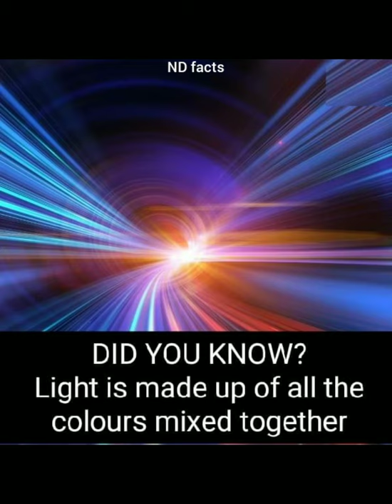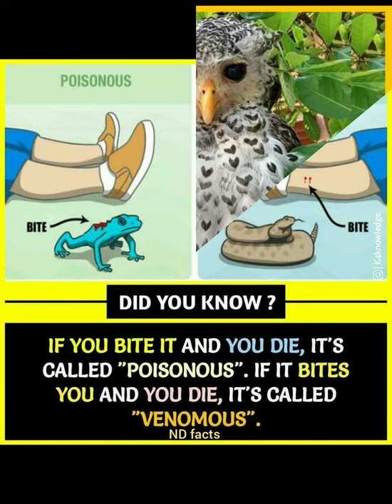Isabel is a Russian girl married to Zahid Ali khan and she said I don't care about his $740 million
🤓 hello dear friends welcome to your channel thanks you for 👀watching this video

😍 I hope everyone is healthy and well💕

❣Follow me for more interesting facts

☄Which fact was more interesting? write ✍ down in comment

Take care of yourself until the next video

Facts design by ND facts.ND channel unique font don't copy 🙏

A Dutch inventor bart Jansen has turned his dead cat orville into a drone his next flying venture aims to see human riding in their animals is the sky

The leaf sheep sea slug the only animal that can photosynthesize

Test the new features by facebook just type you got this or you've got this you will be able to see a beautiful animation of like thumbs on your screen

The adoption for my son was finalized this week so i decided to get tattoo of the birthmark he has on his hand now we match

light is made up of all the colours mixed together

Lori & Chris cobel lost their three children two girls and a boy in a car accident after a year Lori gave birth to a triplet two girls and a boy

There is a place in india called auroville where there is no religion politics & money

Rare Spot bellied Eagle Owl is an owl with heart shaped spots on it's feathers

If you bite it and you die it's called poisonous if it bites you and you die  it's called venomous

Isabel is a Russian girl married to Zahid Ali khan she said it was love at first sight I loved him for his strong and attractive character he is tender understanding and loves me i don't care about his $740 million he inherited